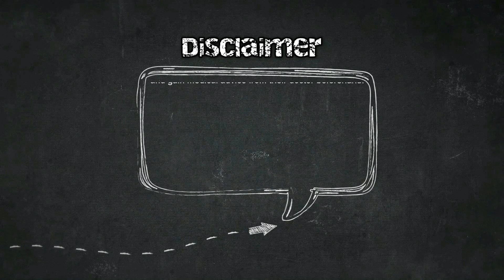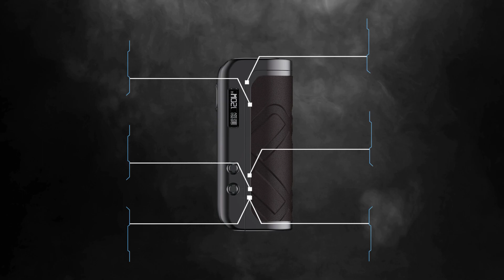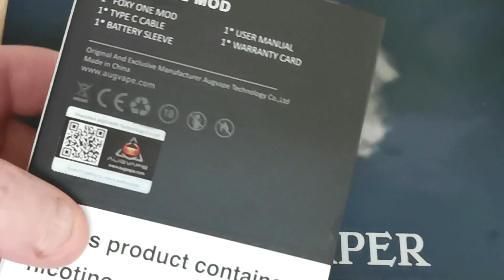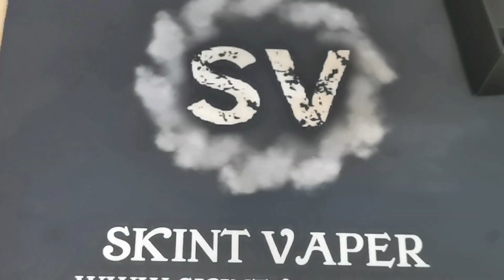Augvape FOXY ONE - A Very Sexy 21700 MOD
Join me as I review the Augvape Foxy One mod.  A very sexy mod that can take both 21700 and 18650 batteries, I think I'm in Love!

0:00 Lets Exercise
0:30 Intro
0:52 Heloooo
2:44 Specs
3:00 Unboxing & Closer Look
5:24 My Thoughts on the Foxy One Mod
9:52 Thanks for Watching

Big thanks to Cameron Barnes for allowing me to use his music for this video!
Song:  Reach Out

augvape foxy one augvape foxy one 21700 mod foxy one mod